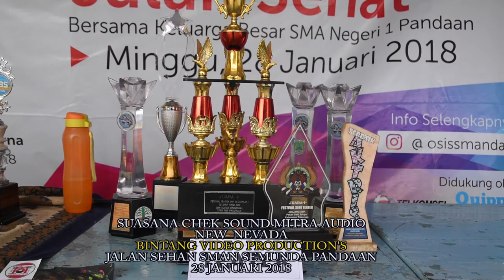SUASANA JALAN SEHAT SMAN 1 PANDAAN & CHEC SOUND TASYA ROSMALA NEW NEVADA